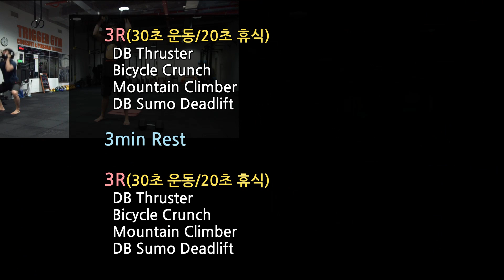살빼기! 하루 20분으로 충분하다.(단 고강도 필수 HIIT) 집에서 하는 홈트 히트 4탄! [트리거15초]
닭가슴살&다이어트식품 미트리 최대 56%할인
추천인 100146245 입력하면 최대56%할인 됩니다

아래 링크를 통한 구매는 영상제작에 큰 힘이됩니다! 나아~